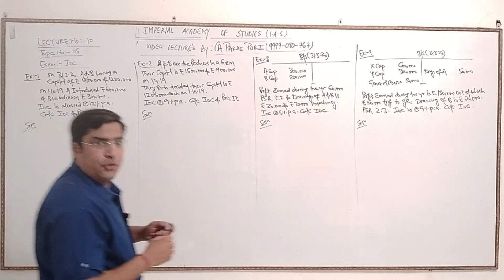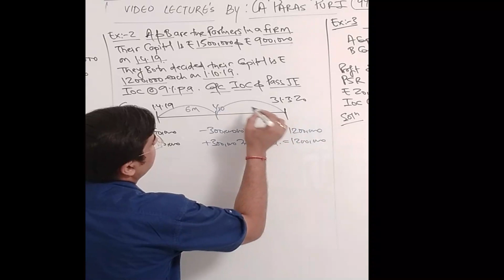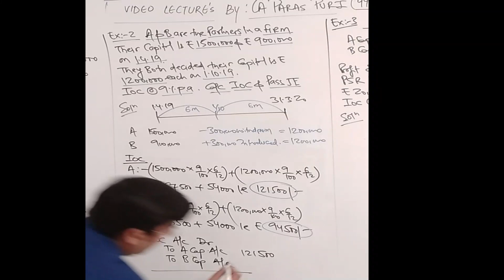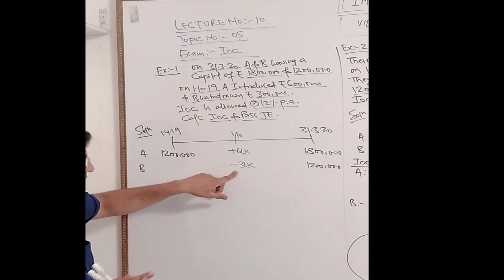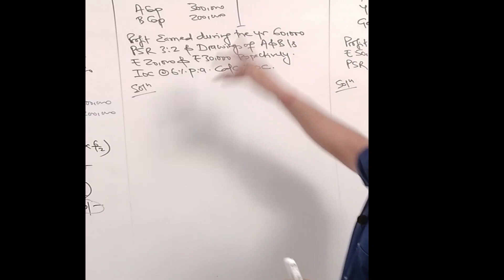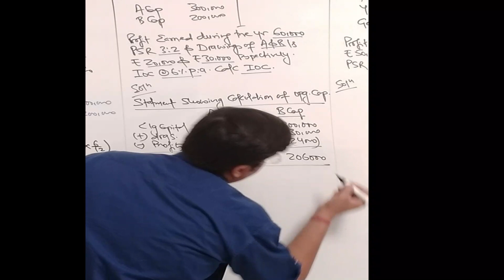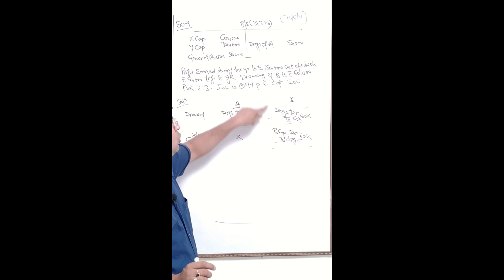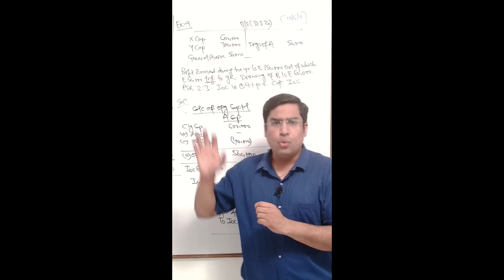L10 EXAMPLE ON INTEREST OF CAPITAL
CLASS NOTES